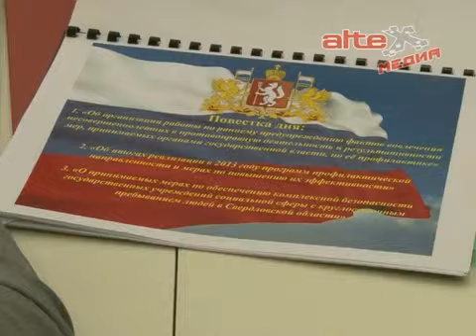Предупреждение преступности несовершеннолетних